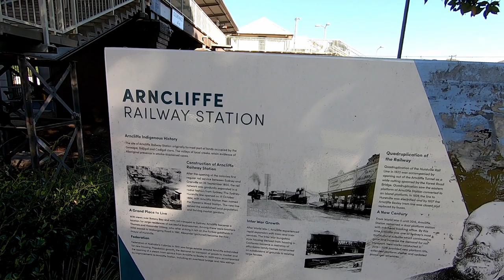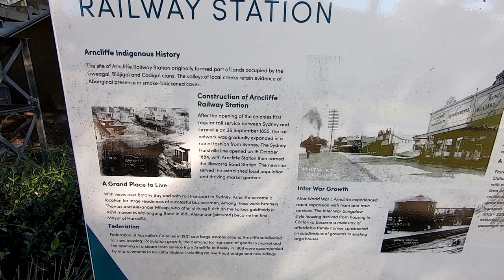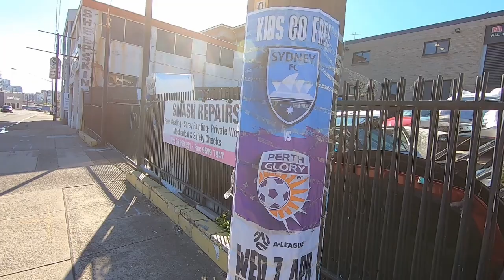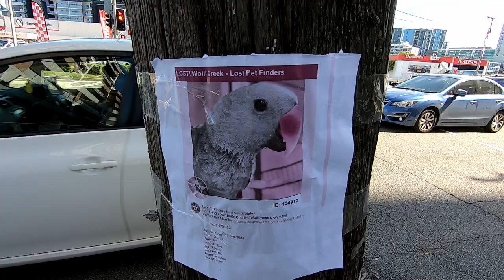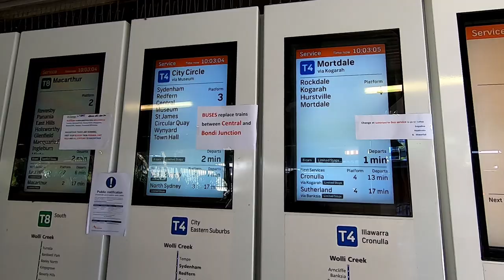Mostrando uma ACADEMIA em Sydney e estação de Wolli Creek (quase perdi o trêm!) | Vida na Australia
Nesse vídeo eu mostro o caminho de Arncliffe até a academia que eu treino em Sydney - Australia. Depois vou mostrando o caminho entrando entre o bairro de Wolli Creek, os restaurantes por ali, e entro na Wolli Creek Station, tive que correr pra não perder o trêm!

Mostrando uma ACADEMIA em Sydney e estação de Wolli Creek | Vida na Australia